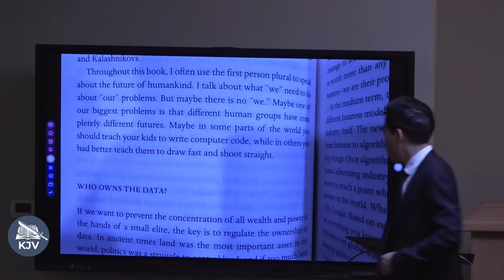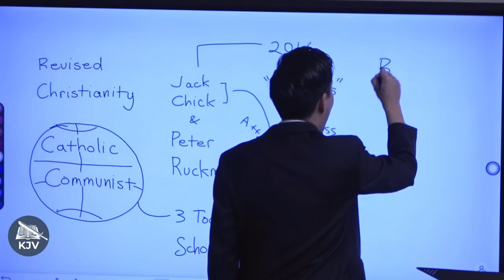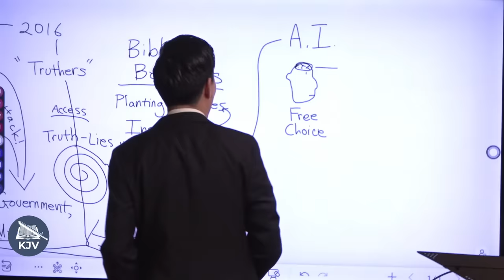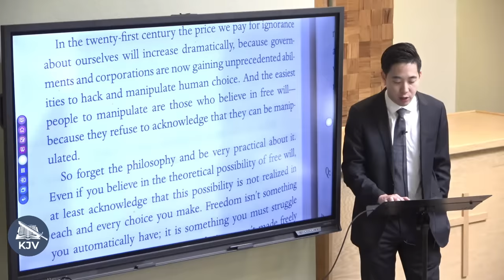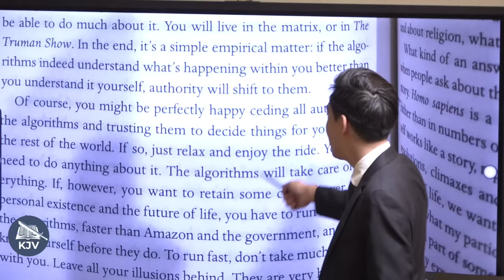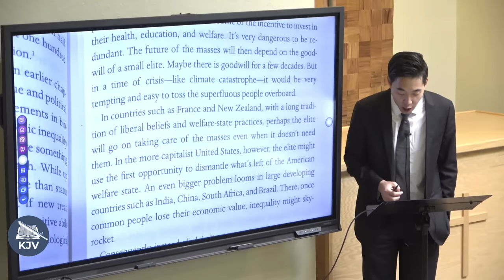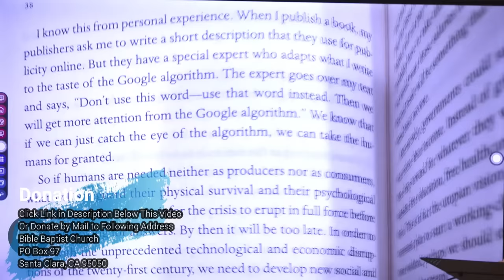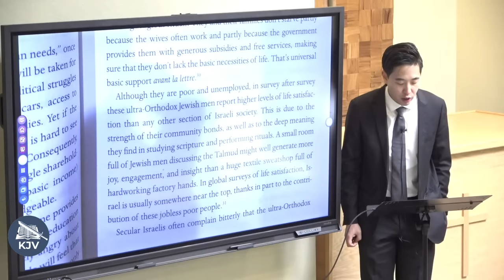History of Artificial Intelligence & Mark of the Beast | Intermediate Discipleship #120 | Dr. Kim